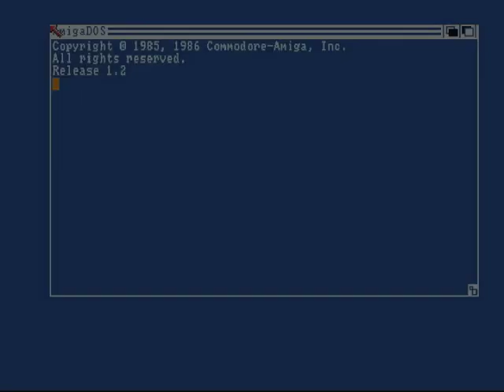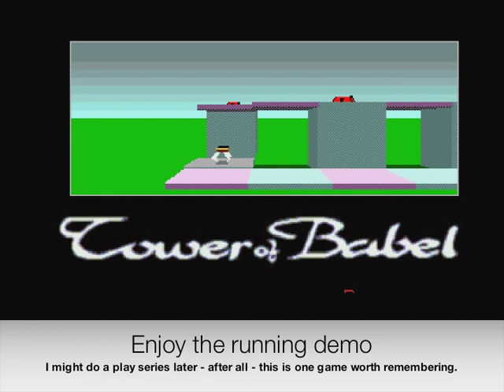Tower of Babel Demo - SP00 ENG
Another cool Amiga game worth remembering.
This is one of the few with accepable 3D graphics.
A bit low on sound but very good game play.